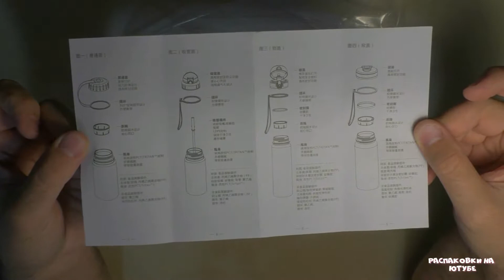Бутылка для воды. Спортивная бутылка. Uzspace бутылка. Обзор. AliExpress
Приветствую Вас  друзья на канале «Распаковки на Ютубе»!

Сегодня у нас на обзоре бутылка для воды, спортивная бутылка.

Uzspace, uzspace бутылка.